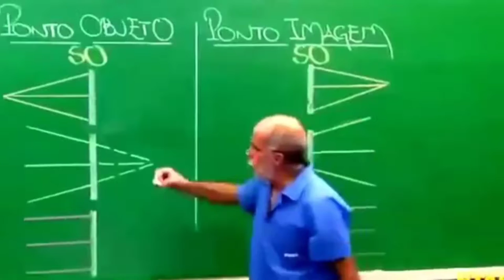Um passeio pela ponte Laguna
Barbearia conexão amigo Sérgibe e amigo Anderson
Outilet cristal
Canal do Danilo: danilinho vlogs
Canal do Ronald
Rádio alternativa de cepilho
Rádio marassaduba web onde vc quem e o chefe
FICHA TÉCNICA:

Editor de vídeo - Ruan Pablo
Criador de Tabeneio -Ruan Pablo
Gerenciador geral -Luciano santos
Filmagens - Luciano Santos
Fundador - Luciano Santos